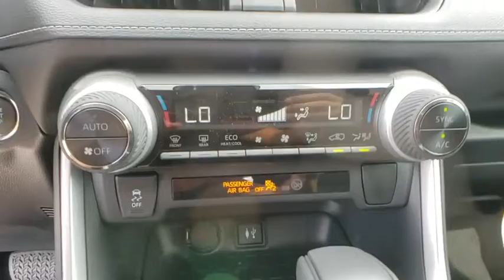2020 Toyota RAV4 Davenport, Celebration, Kissimmee, Lakeland, Sebring, FL LW064371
New 2020 Toyota RAV4 available in Davenport, Florida at Miracle Toyota. Servicing the Celebration, Kissimmee, Lakeland, Sebring, FL area.

Miracle Toyota
37048 US-27

Includes the Remainder of the Factory Warranty.